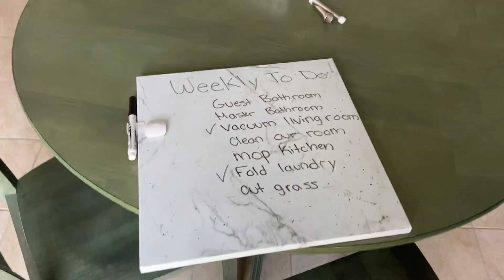Staying sane with kids in quarantine | SAHM vlog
Sharing some tips to stay sane with young children during quarantine. Enjoy!